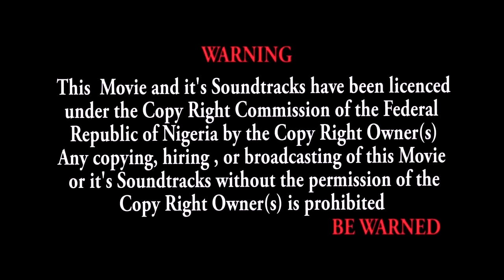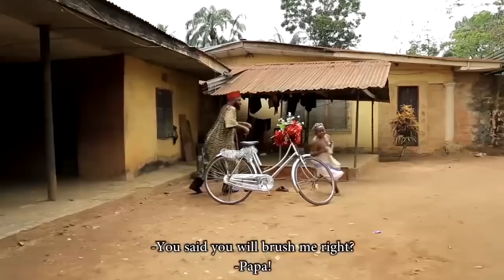Aka Ose 1 || final it's out! God will NOT allow this to happen to you. Classic boy return home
A a movie you will NOT like to miss || when man fail to train up his child in a godly way || AKA OSE
final it's out! God will NOT allow this to happen to you. Classic boy return home